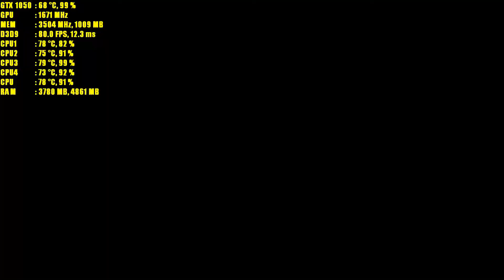FarCry 3 GTX 1050 2GB | Ultra Settings | 1080p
FarCry 3 GTX 1050 PC Gameplay Enjoyed the video?

My PC Specs:

• CPU : Intel Core i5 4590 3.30 ghz
• MB : msi B85-G43 Gaming
• Ram : 8GB
• GPU : Palit Geforce GTX 1050 2GB
• OS : Windows 10 Pro 64bit